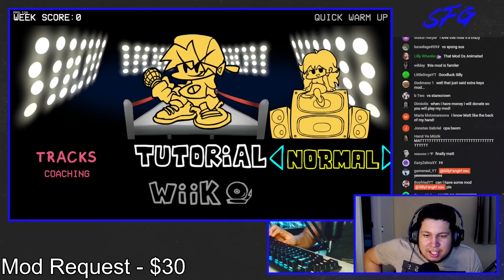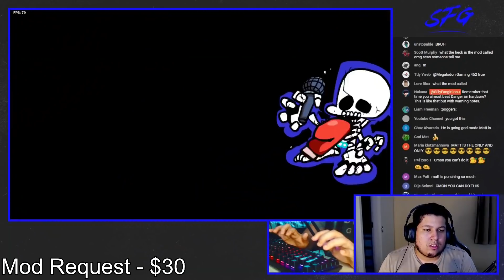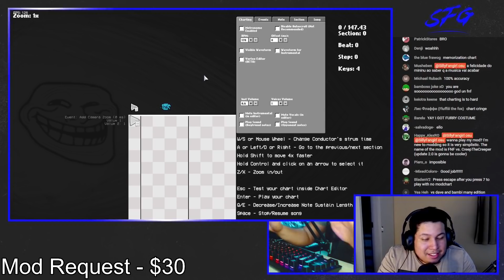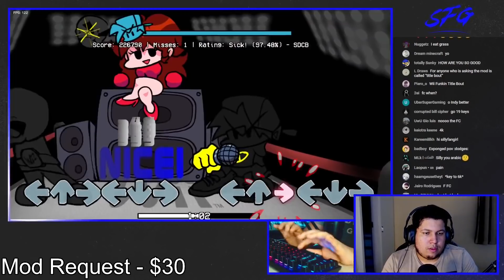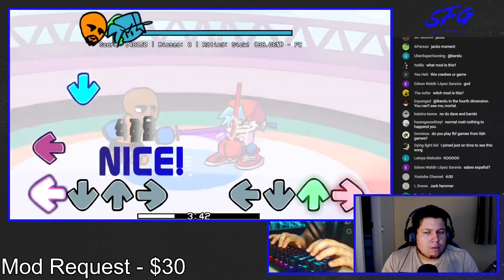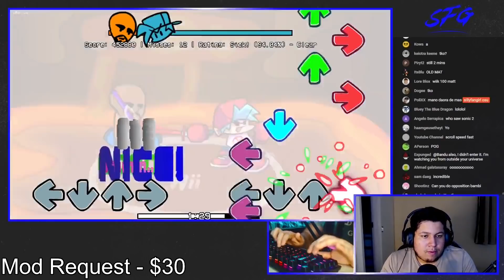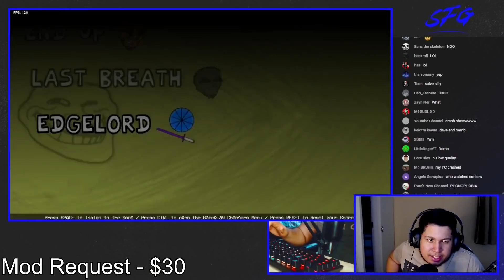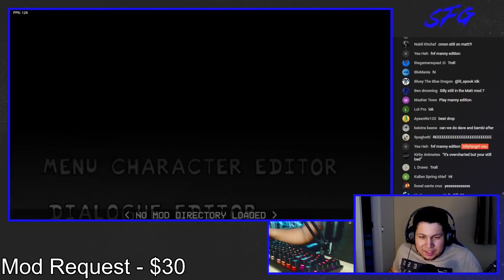This MATT MOD BEAT ME !!!! FNF vs Wii Funkin TRIPLE BOUT!!!!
Damn the third song of this mod is literally impossible damn, i could do it without the punches but with it. just impossible xD but it was a very good mod!!!

This MATT MOD BEAT ME ! Wii Funkin TRIPLE BOUT!